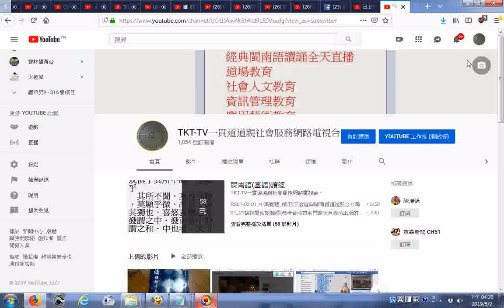20190502探索YOUTUBE新版首頁及TKTTV網路電視台龐大播放清單很容易瀏覽連結的實況https冒號雙斜線www youtube com右斜線channel右斜線UCrlDAsv4KBhKd